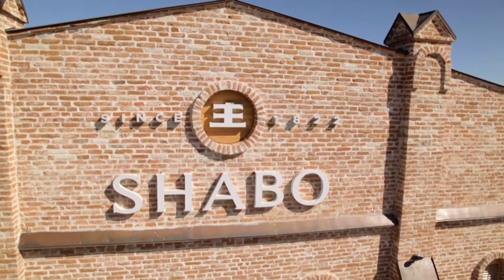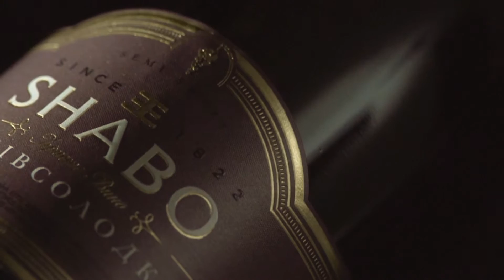SHABO SPRING SHAMPAGNE INTERVIEW 1080P